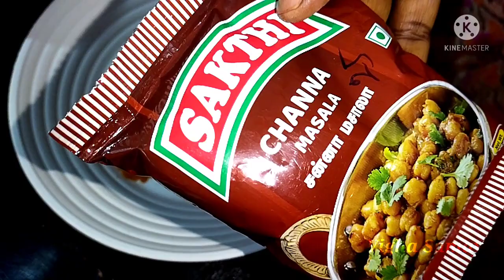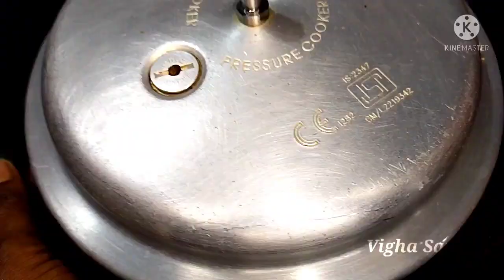புசு புசுன்னு பூரி தக தகனு சன்னா மசாலா|Channa Masala Recipe|Chole bature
Welcome to Vigha Samayal!!!